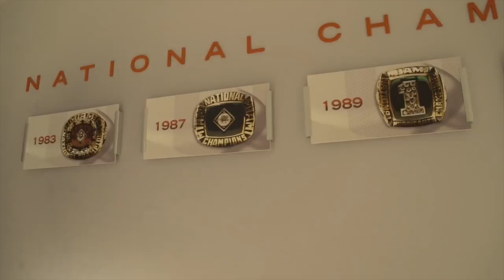Miami vs FSU Hype 2017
An attempt at an unbiased hype video for this great rivalry.  Go Canes!